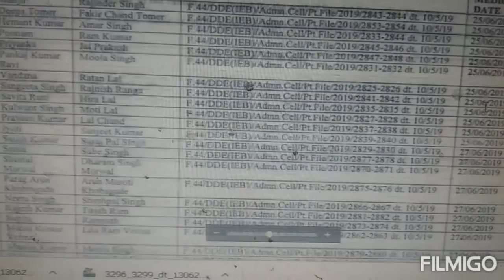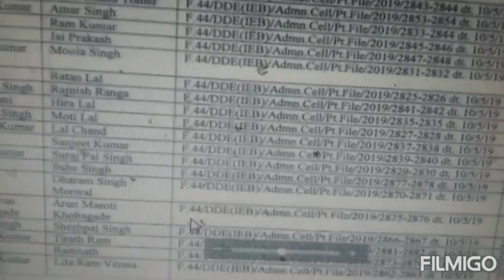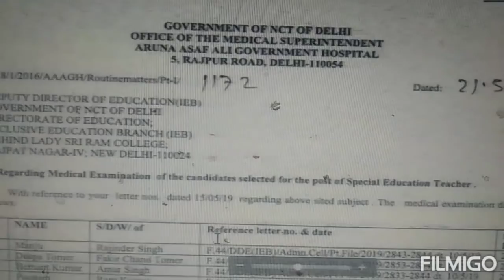Medical Examination for the post of Special Education Teacher 87/17